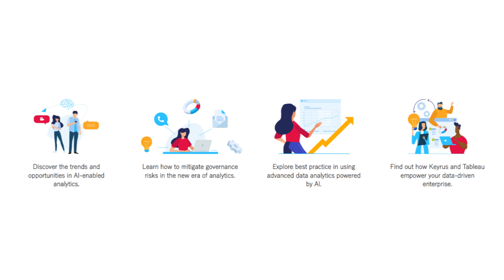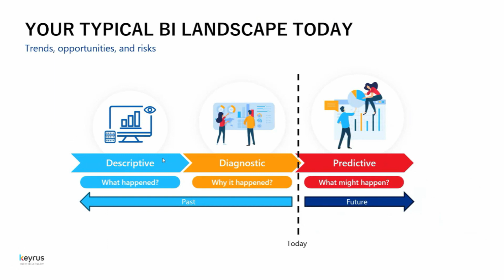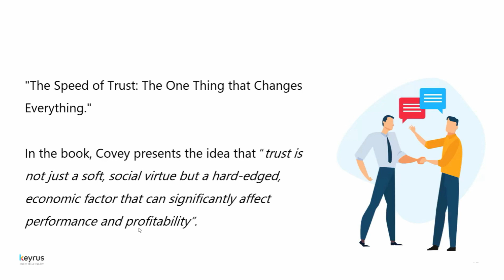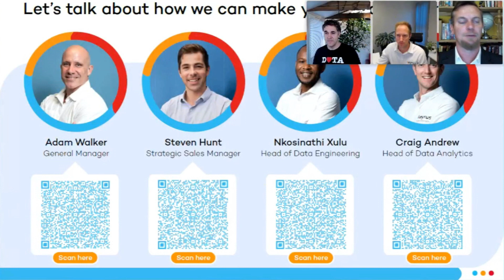The power of AI analytics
AI is transforming the realm of data analytics, helping extract valuable insights from massive datasets and empowering employees across the organisation to become ‘citizen data analysts’.